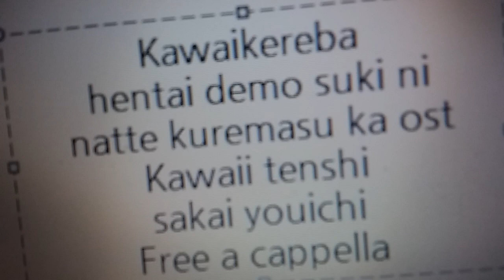可愛ければ変態でも好きになってくれますか? OST - 可愛い天使 - 酒井陽一 Free a cappella フリーアカペラ